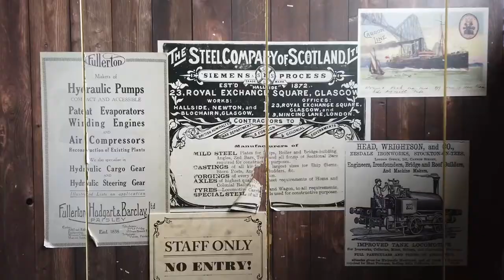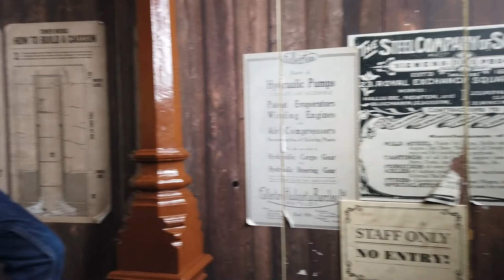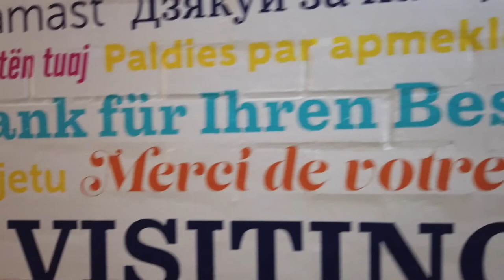2022 The Tower Bridge in London Brought Us to New Heights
August 29, 2022. We flew from San Francisco to London where our Trafalgar land tour, "European Whirl" begins. Our pre-tour first stop, the Tower Bridge is a Grade I listed combined bascule and suspension bridge in London, built between 1886 and 1894, designed by Horace Jones and engineered by John Wolfe Barry with the help of Henry Marc Brunel. Wikipedia